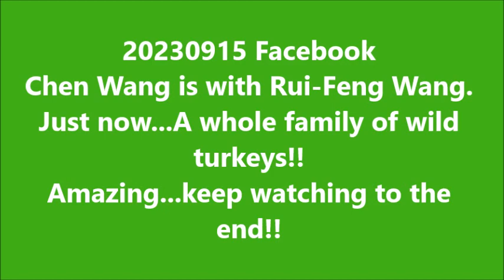20230915 Turkey family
20230915 Facebook
Chen Wang is with Rui-Feng Wang.
Just now...A whole family of wild turkeys!!
Amazing...keep watching to the end!!